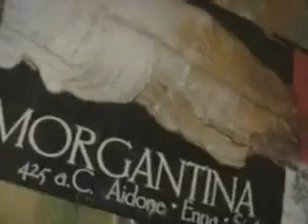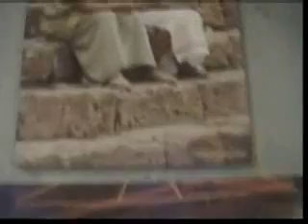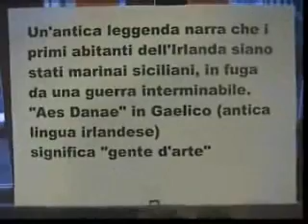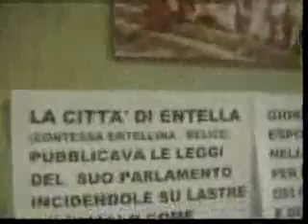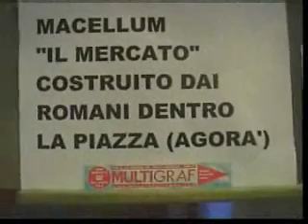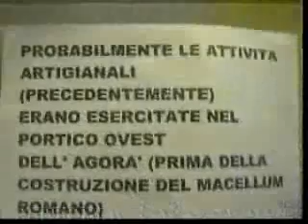VENERE MORGANTINA 333 7477702 BAELI AIDONE TRINACRIA ENNA SICILIA BAELI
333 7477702 BAELI MOSTRA FOTOGRAFICA VENERE DI MORGANTINA
CATANIA, 2.02.08 inizio festa Sant'Agata.Mostra fotografica al Teatro San Giorgi,iVenere di Morgantina e zona archeologica di Morgantina-Aidone in provincia di Enna-Sicilia.Il 5 e 6 agosto una magnifica manifestazionecon 250 cittadini di Aidone che indossano i costumi antichi per far rivivere la città.Il senato,il mercato,il teatro, tutto riprende animazione e vitalità. per un giorno facciamo un salto nel passato,in una zona archeologica, in un'atmosfera unica,rilassante, beata. Lo scorso anno 3.000 visitatori nel corso dei 2 giorni di spettacolo-partecipato.Non c'è orario,potete entrare gratis in qualunque momento,la città è li ad aspettarvi con i suoi cittadini al lavoro.Morgantina si trova su un colle di fronte alla piana di Catania che si apre ai suoi piedi, una visione spettacolare.Sulla sinistra l'Etna domina il profilo dell'antica città sul colle chiamato Serra Orlando. Dall'autostrada CATANIA-ENNA uscita MULINELLO,direzione Piazza Armerina, poco dopo il rettilineo dei boschi gestiti dalla forestale con bellissime aree per fermarsi a respirare, troverete il bivio per Aidone,dopo il rifornimento AGIP, a pochi chilometri troverete il paese che è un balcone panoramico sllla Sicilia,con il suo museo archeologico con pezzi unici ed enigmatici..Morgantina è il luogo di ritrovamenti singolari di una perfezione a cui non si è ancora data risposta.Forse la giusta soluzione fu quella del primo archeologo che scavò per conto del re di Svezia..lui diceva che questa era TRINACRIA..la capitale del regno di Sicilia al tempo di Ducezio re dei Siciliani che unificò tutte le città stato..la capitale dove vivevano tutti i saggi,i capi,i sapienti. di Giuseppe Algozino Un altro scippo ai danni della Sicilia.In seguito all'accordo tra il Ministro per i beni culturali Rutelli,l'assessore regionale allo stesso ramo,Lino Leanza,oggi presidente pro tempore della regione Sicilia,e il direttore del Paul Getty Museum di Malibù,la Venere di Morgantina sarà restituita all'Italia fra tre anni.el frattempo sono stati ridate al nostro paese 60 opere d'arte,attualmente esposte al Quirinale e che in seguito saranno trasferite a Valle Giulia.
Le celebre statua del V secolo A.c.resterà quindi ancora per molto tempo lontana  dal suo sito naturale che è il Museo archeologico di Aidone (Enna) a pochi chilometri da Morgantina,luogo dove fu rinvenuta da un tombarolo.Da come sono andate le cose in passato,non sono in  pochi a nutrire seri dubbi sulla futura restituzione della Venere,ed è per questo motivo che parliamo di scippo ai danni di una collettività e di un territorio della nostra regione che non intende rassegnarsi alla perdita dei suoi beni archeologici.
Le vicende dell'importantissimo reperto sono abbastanza note e le riassumiamo solamente.Dopo essere stata trafugata,la statua che è alta due metri e venti,viene spezzata in tre parti e portata in Svizzera dove sarà poi ricomposta e restaurata.Trasferita a Londra,è venduta in un'asta pubblica ed acquistata dal museo americano (1988).
La monumentale statua rappresenta la dea dell'amore,Afrodite,e sicuramente fu oggetto di culto dato che è stata rifinita da tutti i lati per essere ammirata  dai fedeli della dea.La testa,il braccio e il piede sono di marmo mentre il resto del corpo e di tufo siciliano, come risultò da una perizia del Tribunale di Enna che nell'agosto del 2001 condannò il ricettatore (il Paul Getty Museum) ad una penale di 40 miliardi d lire e a due anni di reclusione.Fu questa la prima condanna con pena pecuniaria così rilevante per esportazione clandestina di opere d'arte.Un museo americano è ancora in possesso di 14 manufatti d'argento acquistati incautamente ed appartenenti al tesoro di Morgantina.
La statua è stata fotografata nel 1993 nel museo di Malibù,California,dove si trova esposta al centro di una grande sala,dal nostro conterraneo Rino Baeli che ha curato un catalogo con tutte le notizie sul prezioso reperto.Da allora Baeli porta la documentazione sulla statua,costituita da enormi pannelli,depliant e cartoline,in giro per l'Italia.Abbiamo incontrato questo siciliano doc,che non si rassegna allo scippo ai danni della sua terra,al convegno organizzato dall'associazione Sicilia Mondo al Teatro Sangiorgi di Catania in occasione dei 40 anni dalla fondazione." La statua - ci dice Baeli - doveva essere resituita subito poiché il suo valore è inestimabile.Avrebbe creato un indotto turistico molto consistente per l'economia della provincia di Enna e di tutta la regione.I 60 pezzi restituiti all'Italia non rappresentano niente di fronte al valore della Venere di Morgantina.Anche in questa occasione gli interessi della Sicilia non sono stati difesi."
La mostra è stata vista dai rappresentanti delle associazioni siciliane nel mondo.